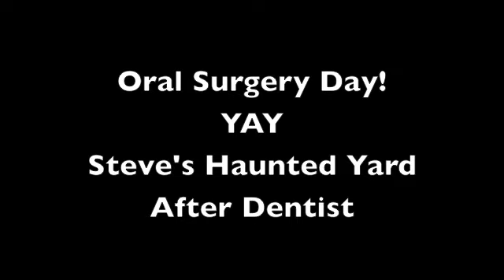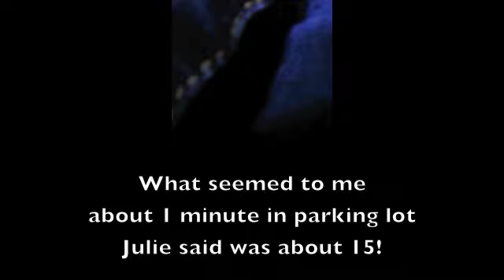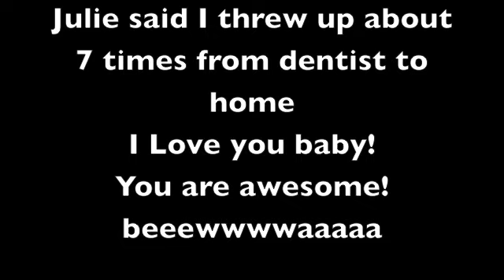Steve's Haunted Yard after dentist and new haunt storage